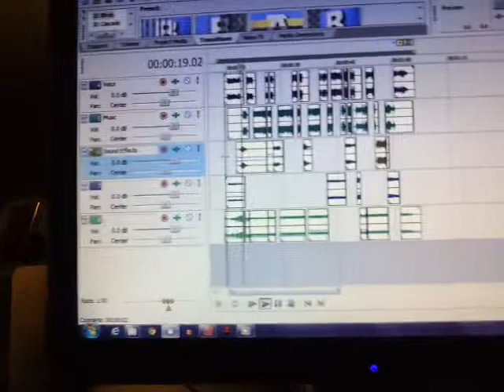Dj zemigasa radio promo para la hora costena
Mi promo radial para la hora costena